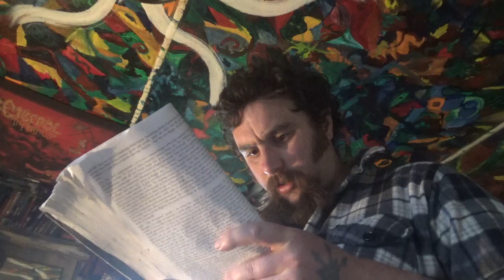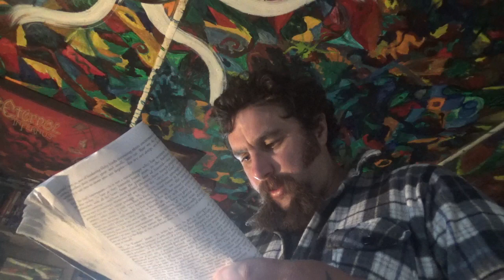Daily Nietzsche - 382. Great Healthiness.